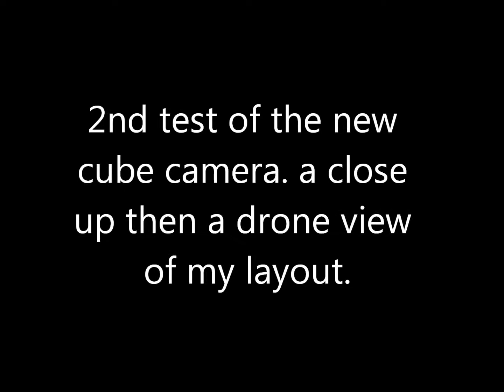A quick "drone" tour of my railway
after testing a small cube camera as a train cam I decided  to take it for a quick spin around my layout - and not in a orderly way.  Enjoy !